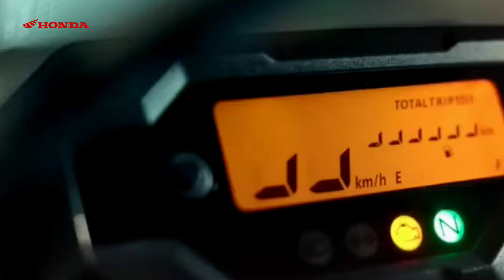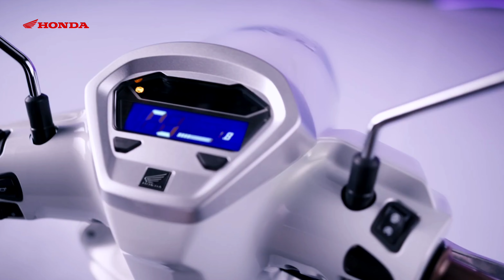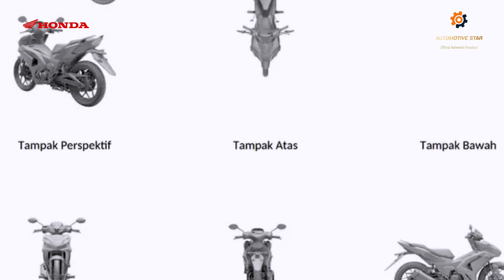Motor Bebek Super Honda Terbaru 2024 | Desain Agresif ‼️